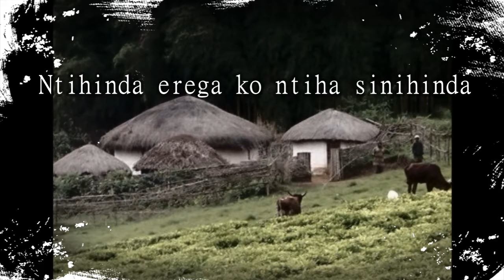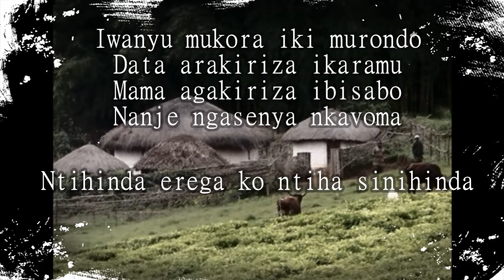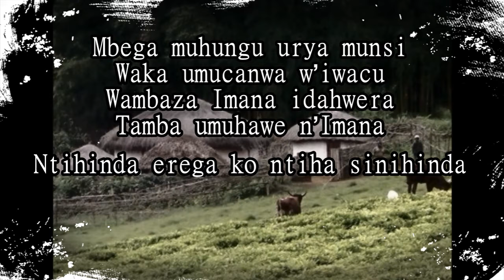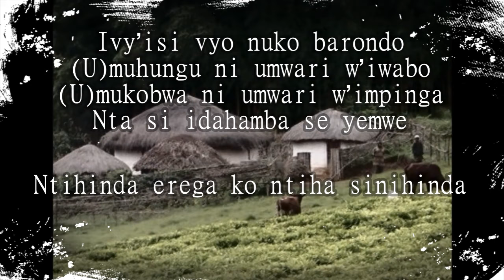Ntihinda, Amajambo Club Giramahoro .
Amajambo y'uruvyino Ntihinda.

Rwavyinywe n'umurwi ndangakaranga Giramahoro.